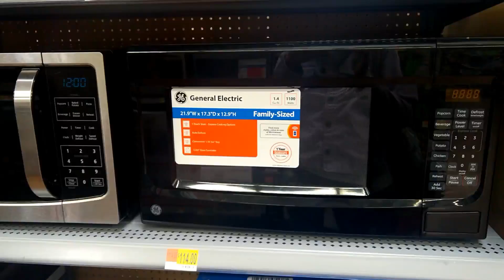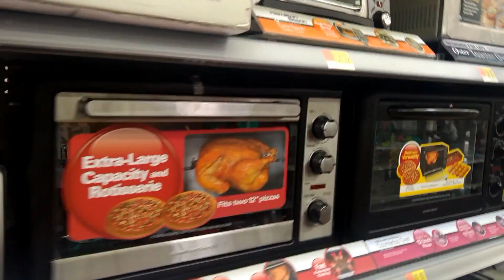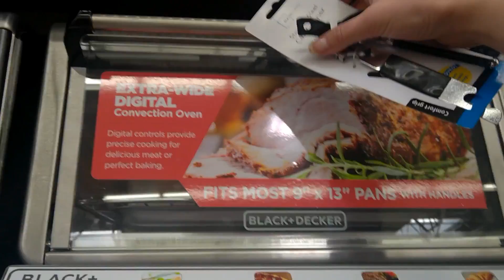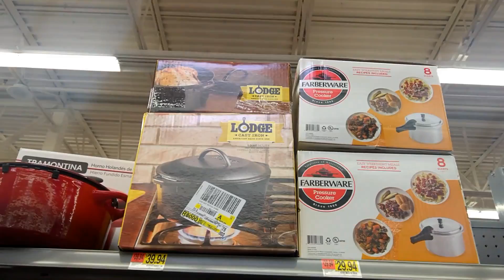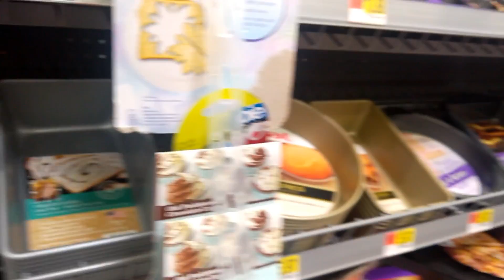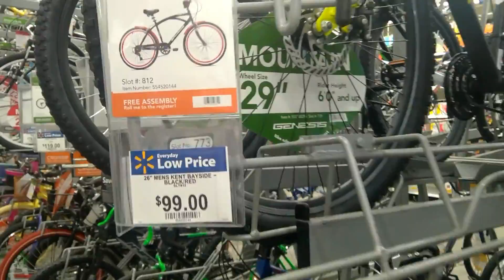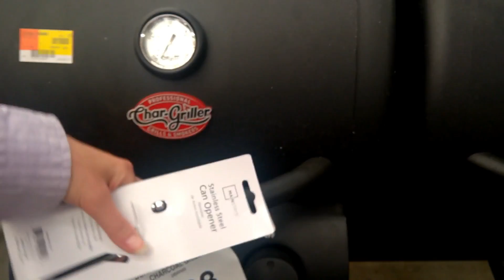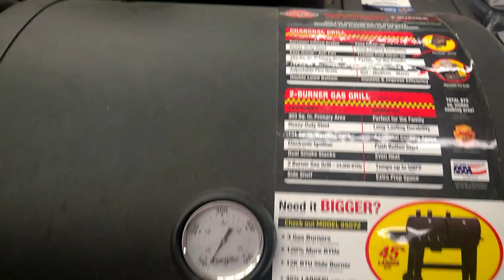США.Юта. Цены на товары в магазине Волмарт.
Магазин Волмарт, цены в Америке.